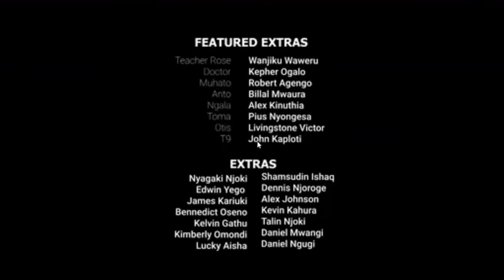T9 is my Acting Debut Name in Salem @MaishaMagicEast ..lemmi know how are my Acting skills